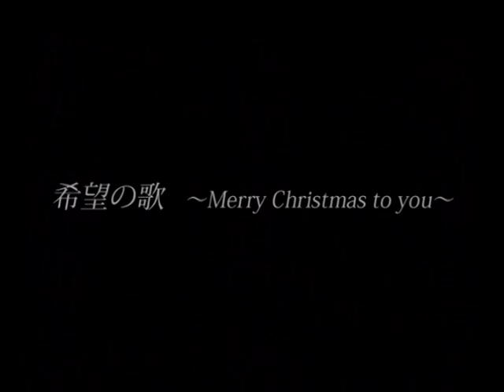dream, sweetS, & 嘉陽愛子 / 希望の歌 ~ Merry Christmas to you ~ ( music video )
dream are

Mai Matsumuro (松室麻衣)
Risa Ai (阿井莉沙)
Erie Abe(阿部絵里恵)